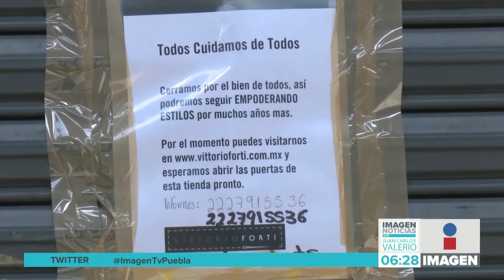Caen remesas || Noticias con Juan Carlos Valerio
De acuerdo con expertos en materia económica, la entrada de remesas para Puebla caerá un 20 % por la pandemia del COVID 19.